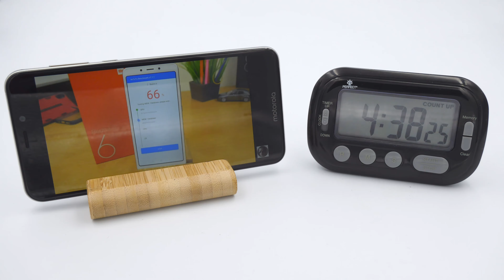MOTOROLA One Bateria 3000 mAh | Test Baterii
Jak wypadnie bateria w MOTOROLA One  Czy 3000mAh  wystarczy :) ? Jak przedstawi się jej wynik w ciągłym oglądaniu Filmów na YT po Wifi. ( jasność na maksa )